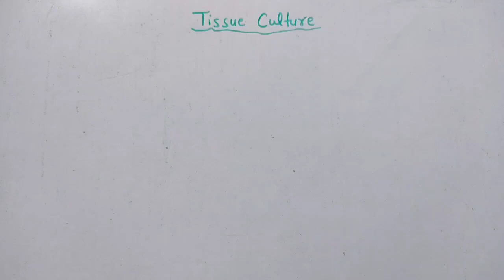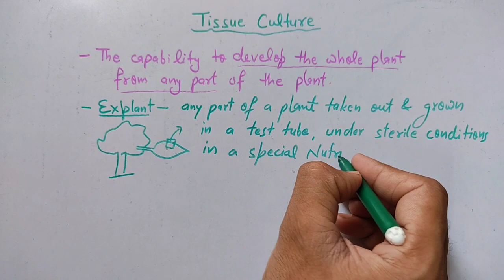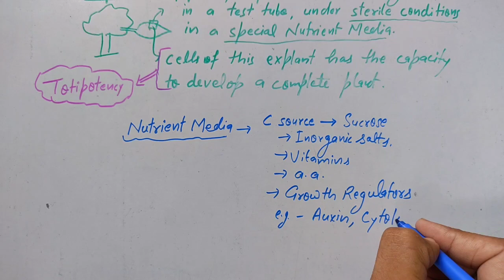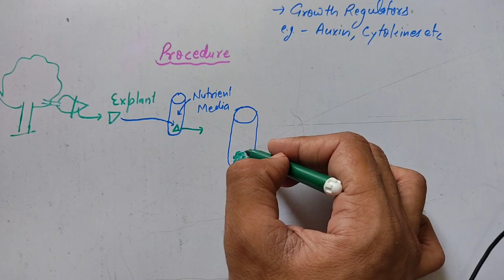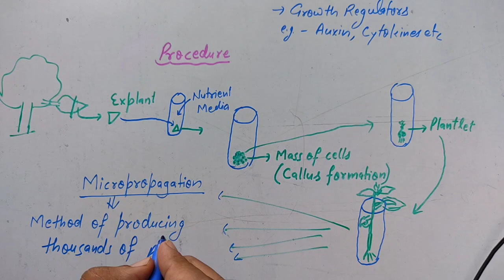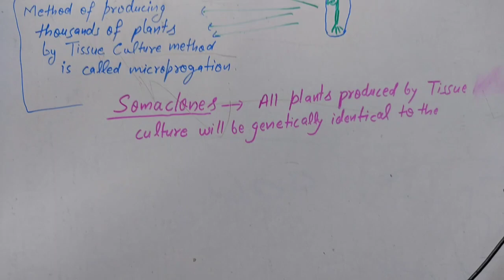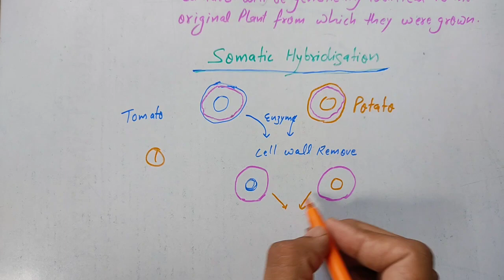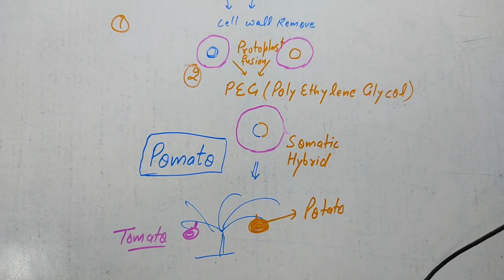Tissue culture | Somatic cell hybridization | Strategies for Enhancement in Food Production | NEET